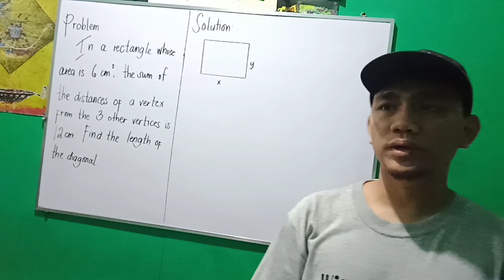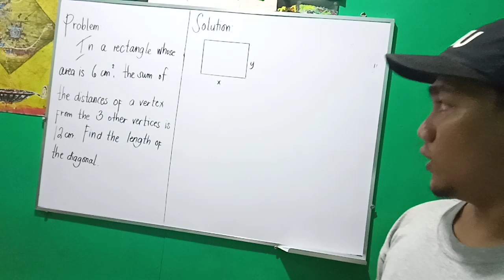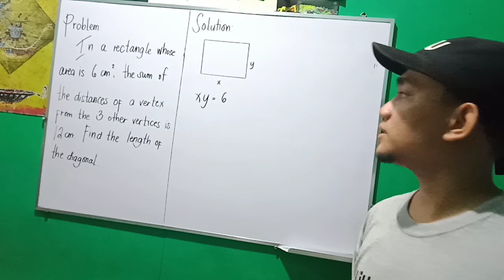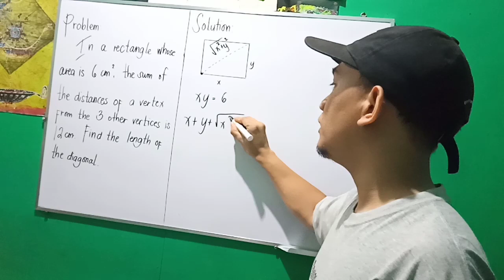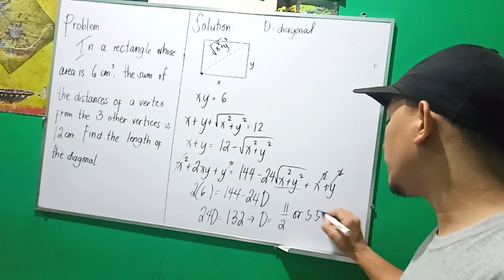Math Challenge Question from Grade 9 Geometry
In a rectangle whose area is 6 cm^2, the sum of the distances of a vertex from the other vertices is 12cm. Find the length of the diagonal.